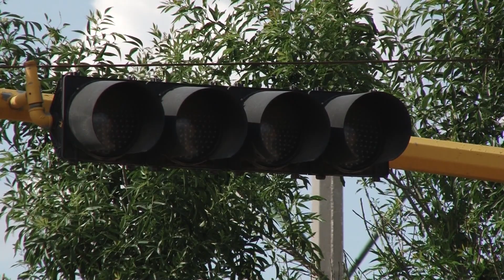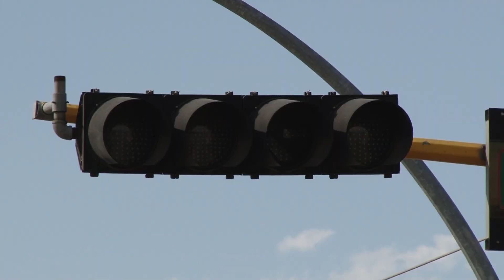Blackout in Juarez persists, thousands without electricity